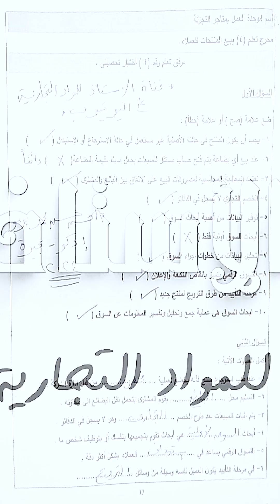شرح مادة ( فني مبيعات ) الصف الثالث جدارات تيرم ثاني " تجارة التجزئة " حل مرفق ( 4 )